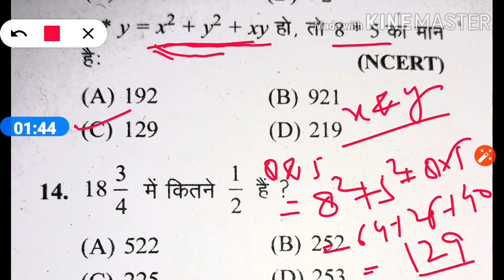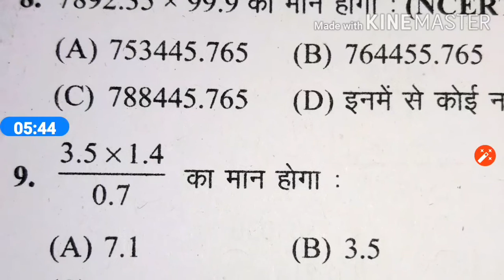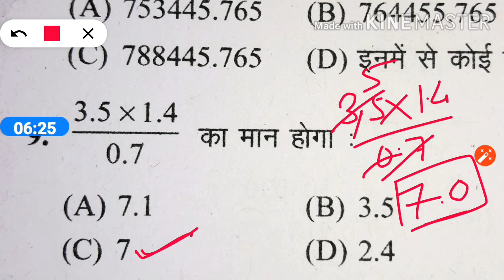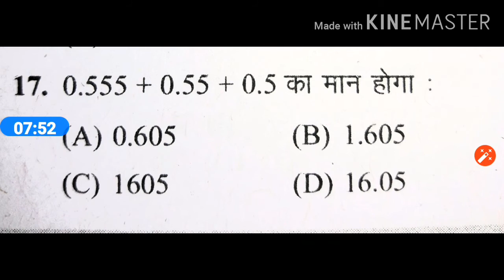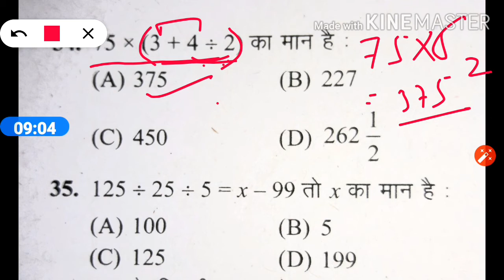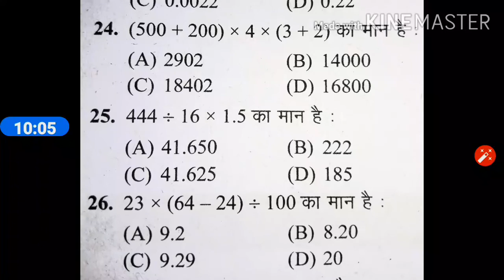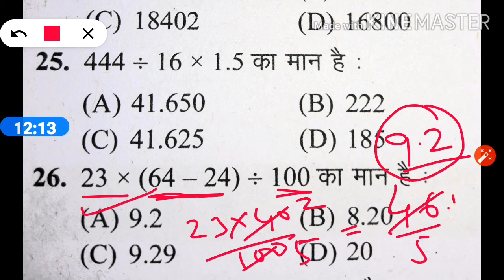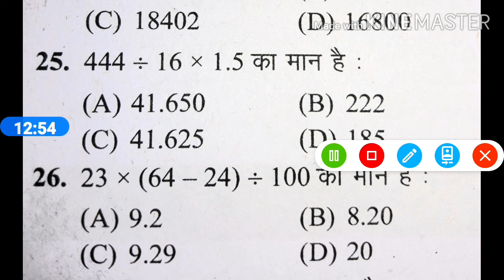CTET CHAPTER 2 MATHEMATICAL OPERATIONS PART 1